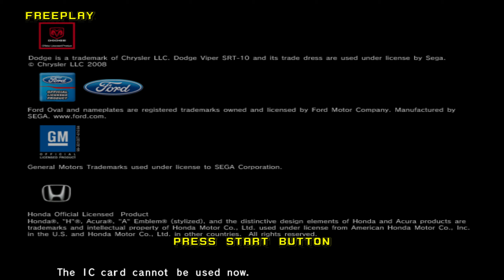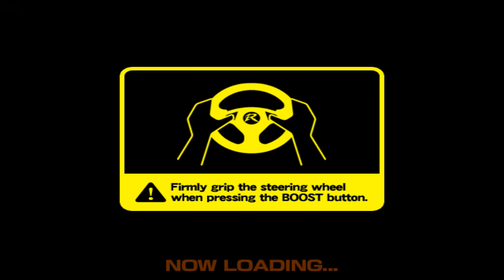R-Tuned Ultimate Street Racing (Arcade) - All Tracks - Longplay HD - TeknoParrot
R-Tuned: Ultimate Street Racing é um jogo de corrida arcade desenvolvido pela Sega AM2 e lançado pela Sega em 23 de outubro de 2008 na Ásia e América do Norte, e em 17 de abril de 2009 na Europa. O jogo se concentra na cena de importação e corridas de rua ilegais.

00:00 Intro
02:21 SHINJUKU A, Mazda RX-7 FD3S
05:56 SHINJUKU B, Mazda RX-7 FD3S
10:07 SHINJUKU C, Honda S2000 AP1
15:03 SHINJUKU D, Honda S2000 AP1
19:46 SHIBUYA A, Mitsubishi Lancer Evo IX CT9A
24:48 SHIBUYA B, Mitsubishi Lancer Evo IX CT9A
29:39 SHIBUYA C, Mitsubishi Eclipse D32A
34:45 SHIBUYA D, Mitsubishi Eclipse D32A
39:37 HONG KONG A, Ford Mustang 2006
44:03 HONG KONG B, Ford Mustang 2006
48:03 HONG KONG C, Chevrolet Corvette 2005
53:11 HONG KONG D, Chevrolet Corvette 2005
57:56 NEW YORK A, Nissan Skyline BNR32
1:01:53 NEW YORK B, Nissan Skyline BNR32
1:06:23 NEW YORK C, Toyota Supra JZA80
1:10:23 NEW YORK D, Toyota Supra JZA80

Game: R-Tuned Ultimate Street Racing (2008)
Plataform: Arcade
Hardware: Sega Lindbergh Yellow
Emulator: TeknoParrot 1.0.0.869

• MOBO: Gigabyte AB350M-DS2
• RAM: Kingston Fury Beast 16GB DDR4 (2 x 8GB) @ 2666MHz
• CPU: AMD Ryzen 7 1700 @ 3.0GHz
• GPU: ZOTAC GeForce GTX 1060 6GB GDDR5
• OS: Windows 10 x64 v20H2
• PSU: Corsair 600v2
• HDD 1: WD Blue 500GB SataIII
• HDD 2: WD Blue 1TB SataIII
• Display: Acer Predator XB273 GX (240Hz, G-Sync Compatible)